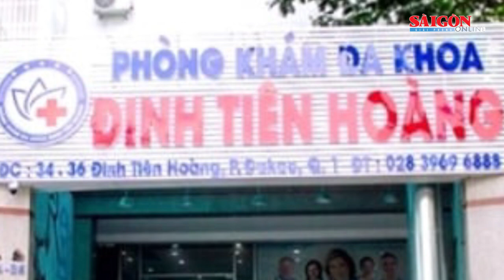Điều tra vụ đá đè chết người tại dự án cao tốc Bắc-Nam; Cứu 5 người bị nạn trên biển | Tin nóng 20H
Tin nóng 20H ngày 2-7 có các thông tin đáng chú ý: Bộ đội Biên phòng Kiên Giang cứu 5 người bị lật tàu cá trên biển; Xe chở thư báo bất ngờ bốc cháy trên cao tốc Bắc - Nam; Xả súng tại Baltimore (Mỹ), 30 người thương vong…